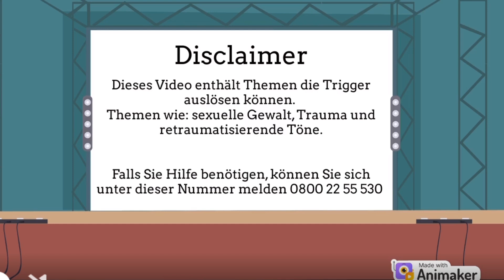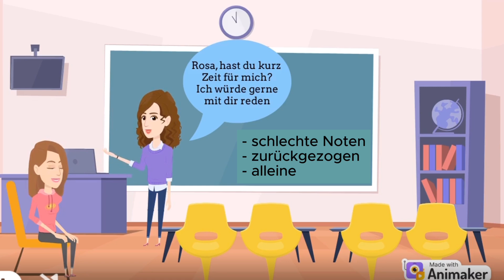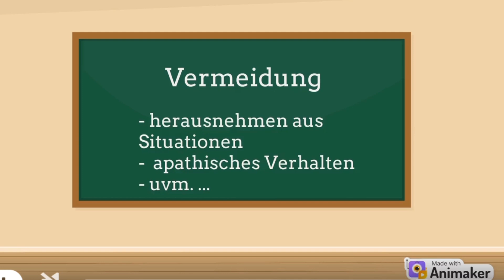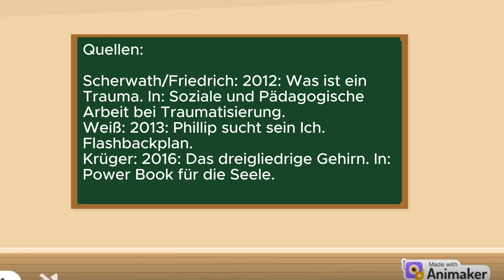Traumapädagogik und Sexualität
Dieses Video wurde im Rahmen eines Seminares der Hochschule Emden-Leer von Studierenden erstellt. Es erhebt keinen Anspruch auf fachliche Vollständigkeit.